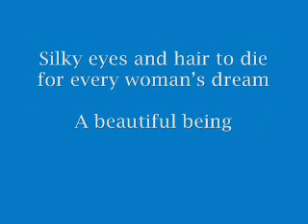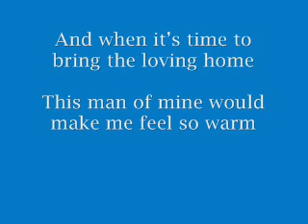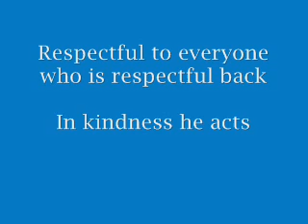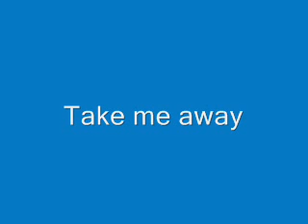Make Me Your Fantasy 0001